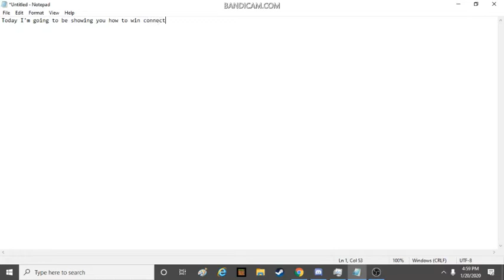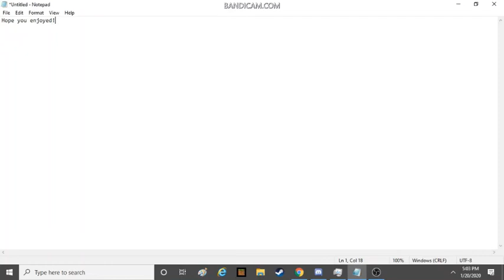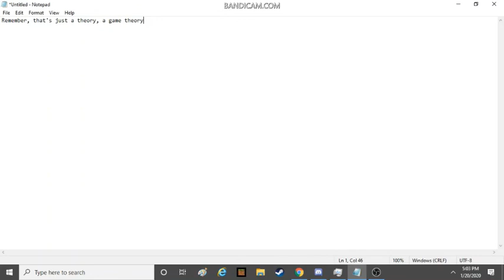Club Penguin Connect 4 Tutorial (Now with twice the music!)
smh my head wasn't even hard